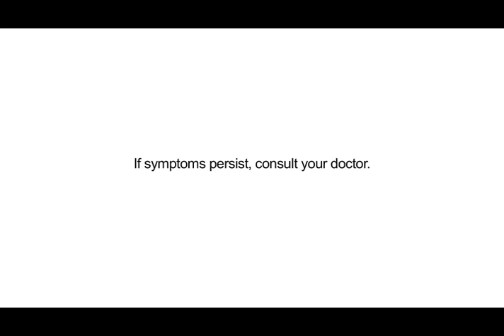Unilab TV Commercial: Ang mga taong iniingatan mo, kaya mo bang paghintayin? (Biogesic)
Ang mga taong iniingatan mo, kaya mo bang paghintayin? (Biogesic by Unilab)